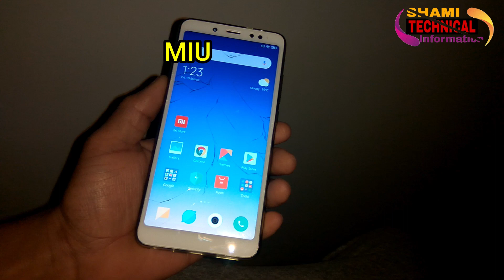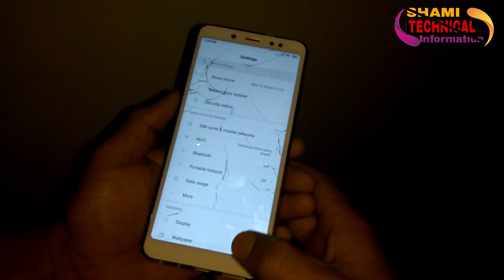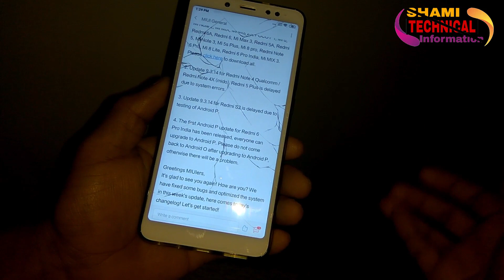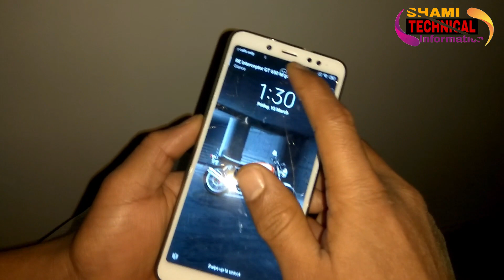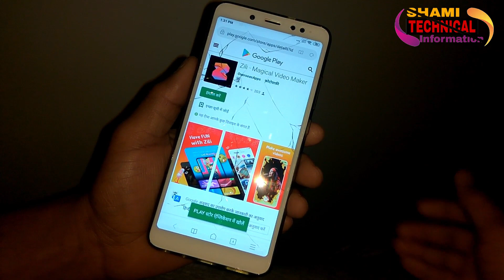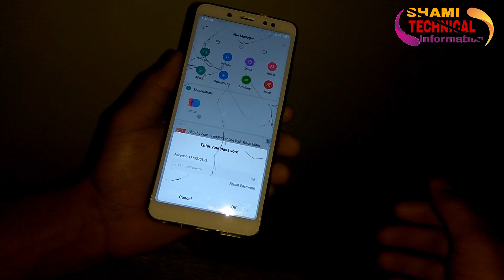MIUI 10 9.3.14 Update | Android Pie Redmi Note 6pro 5pro S2|Y2 \Hindi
hi guys
welcoe to my channel
miui 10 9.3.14 full review
android pie kis kis ki mila hai